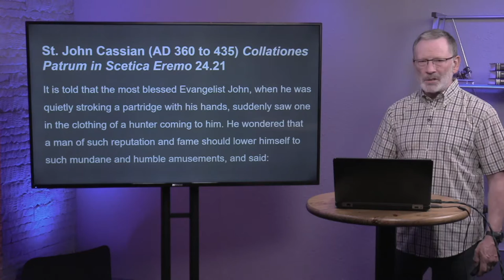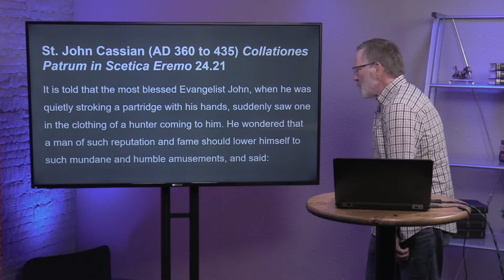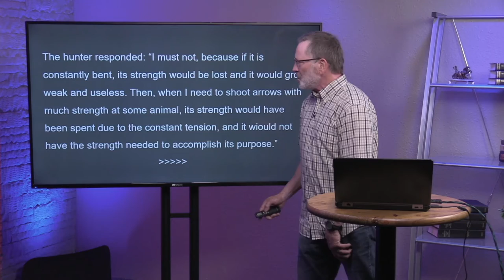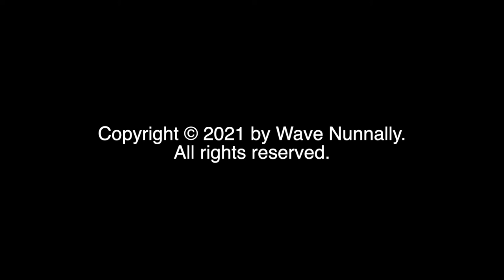The Apostle John and the Hunter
In this Quick Clip, Dr. Nunnally looks at a story from the teaching of St. John Cassian, a disciple of the Apostle John. In this story, the Apostle John talks with a hunter about rest and why it is important.